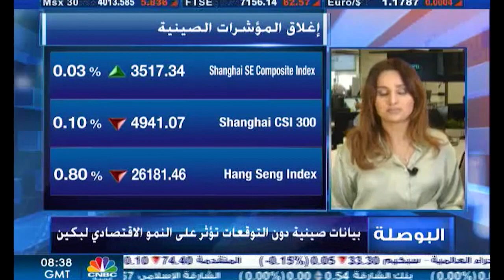التحليل اليومي للأسواق العالمية 16 أغسطس 2021